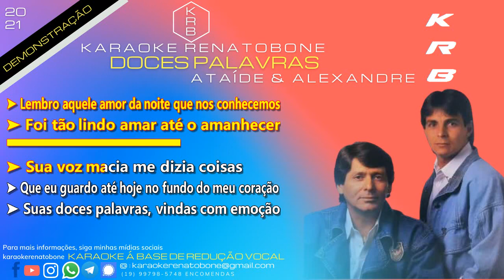DOCES PALAVRAS - ATAÍDE & ALEXANDRE - PLAYBACK DEMONSTRAÇÃO